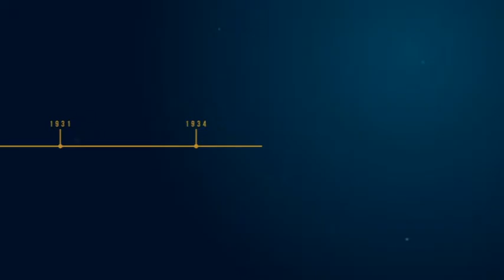SODRE Boceto 02